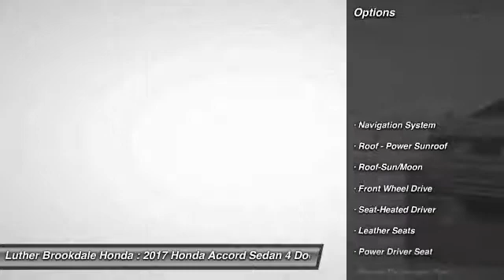2017 Honda Accord Sedan Brooklyn Center,Maple Grove,Plymouth,Minneapolis 170668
2017 Honda Accord Sedan

Heated Leather Seats, Sunroof, NAV, Satellite Radio, Alloy Wheels. Lunar Silver Metallic exterior and Black interior, EX-L trim. FUEL EFFICIENT 36 MPG Hwy/27 MPG City! READ MORE! KEY FEATURES INCLUDE: Navigation, Sunroof, Satellite Radio, Heated Driver Seat, Aluminum Wheels. EXPERTS ARE SAYING: newCarTestDrive.com explains The Accord delivers an excellent ride and nicely balanced handling. Road manners rank as stellar. Unlike some electric power steering systems, Hondas inspires confidence, offering good centering and largely linear weighting.. Great Gas Mileage: 36 MPG Hwy. Honda EX-L with Lunar Silver Metallic exterior and Black interior features a 4 Cylinder Engine with 185 HP at 6400 RPM*. BUY FROM AN AWARD WINNING DEALER: We Will Pay Cash For Your Vehicle. Your car could be worth more than you think! And we'll buy it - even if you don't buy from us. ALL makes and models. ALL price ranges! We'll quote ANY vehicle, regardless of condition. If you accept, you'll walk away with the cash. You'll never find a simpler, safer way to sell your car. Horsepower calculations based on trim engine configuration. Fuel economy calculations based on original manufacturer data for trim engine configuration. Please confirm the accuracy of the included equipment by calling us prior to purchase.